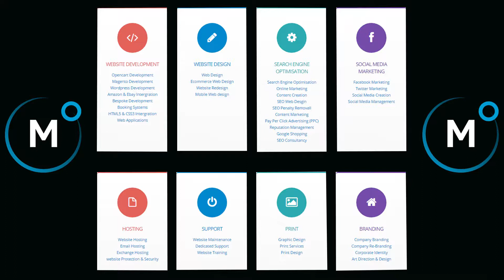How To Start Calisthenics - Female Beginner's 30 Day Challenge Thelema Day 29 Session 29.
We have embarked on a 30-day journey to learn how to start Calisthenics as absolute beginners. Although we exercise regularly and keep fit, neither of us have any background in gymnastics or Calisthenics. We have filmed the entire 30-day challenge; in this series of videos we will share our training programmes with you, demonstrate exercises, and talk about our difficulties and achievements.

These videos are all about starting Calisthenics and are recommended for beginners.

If you'd like to know how to build your own pull-up bar or parallel bars in your garden, there are links to our tutorial videos below:

fitterfasteruk